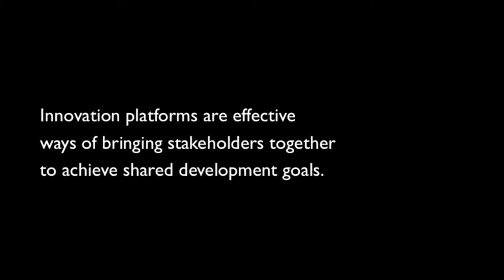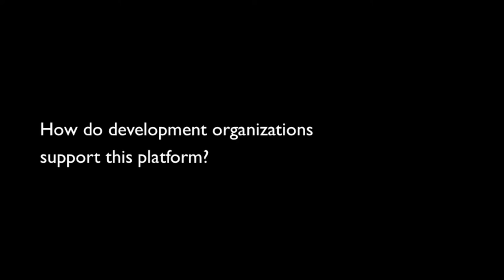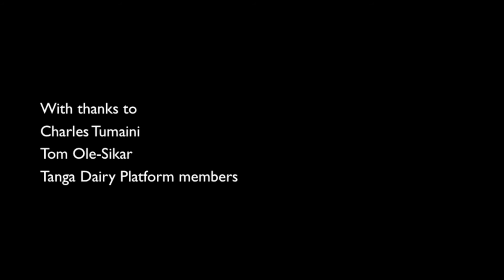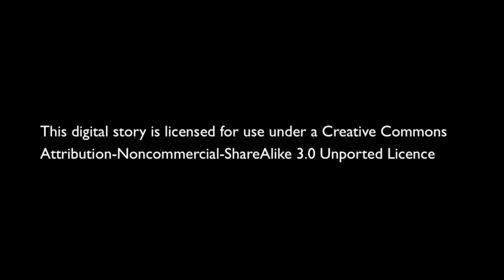Building a dairy innovation platform: Lessons from Tanzania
This film shares the experience of building an innovation platform to support dairy production in Tanzania. Two development sector experts talk about the Tanga Dairy Platform and how it contributes to Tanzania's dairy sector.